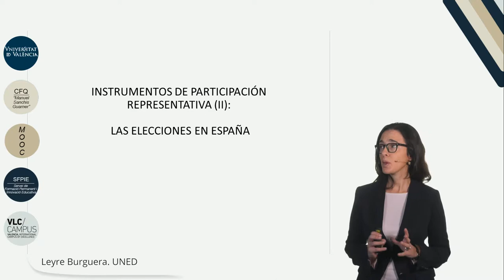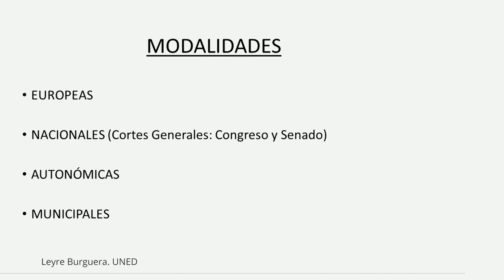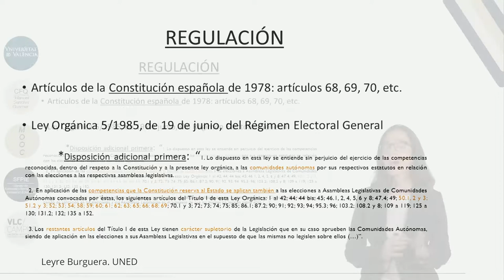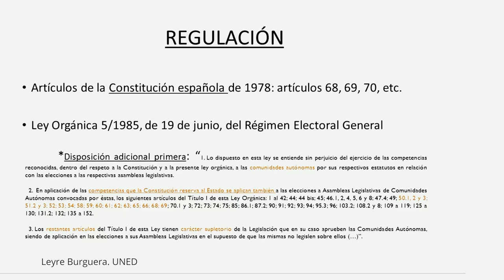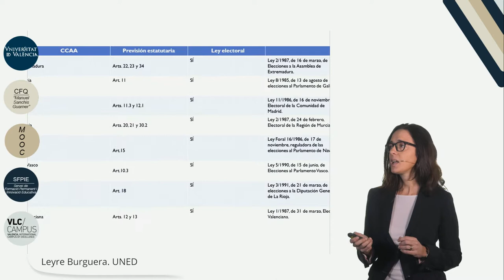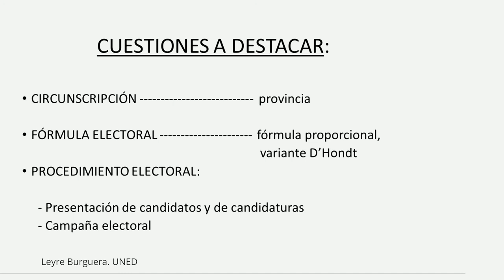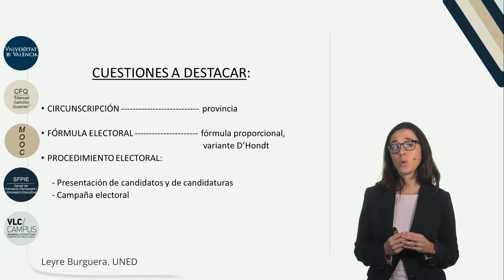3.3. Las elecciones en España